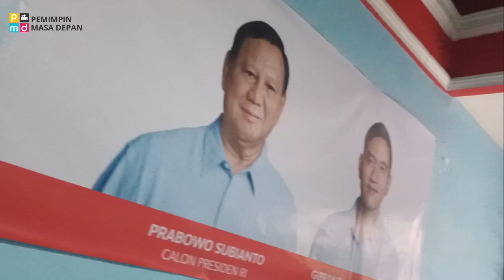Pergerakan Pelaut Indonesia PPI Kembali Dukung Prabowo Subianto Pada Pilpres 2024